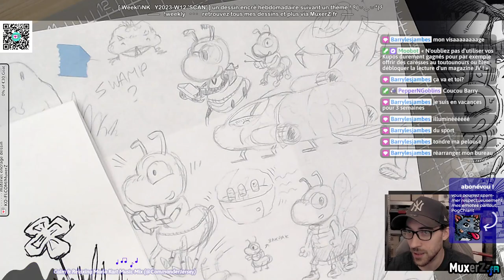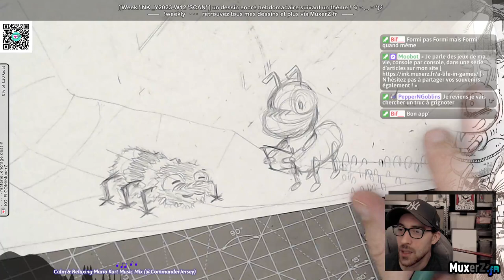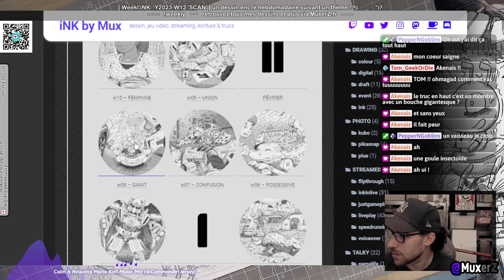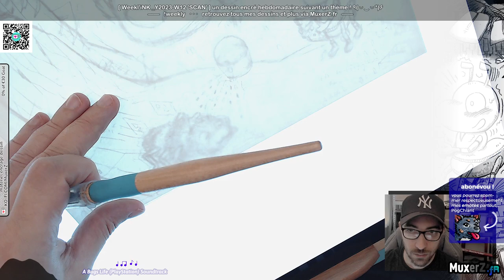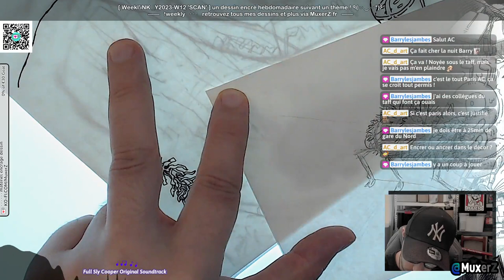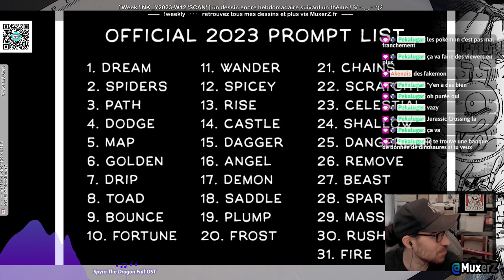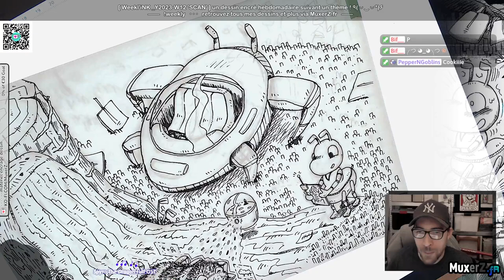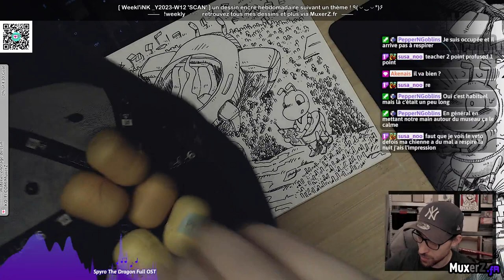WEEKL'iNK _Y2023-W12 (crayon+encrage) › Un dessin encré par semaine ! Prompt : SCAN [MuxerZ replay]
Voici le douzième dessin de Weekl'iNK [*], qui une fois finalisé signifiera que la moitié de l'objectif 2023 (révisé à la baisse ^^') aura été bouclée. Le thème de cette semaine est "scan" [§], et met en scène pour la troisième fois LITTLE, explorateur spacial miniature de son état. J'ai tenté le coup sur une perspective style 3D isométrique pour changer, en espérant que le résultat soit intéressant ! Le crayonné et l'encrage [2:36:12] ont été combinés dans cette vidéo, à suivre les corrections et trames au numérique. J'ai aussi sélectionné les quatre prochains thèmes [7:08:16], et tiré au sort le suivant : TEACHER !

[*] Retrouvez la présentation du défi, la liste des mots, des personnages et toutes les étapes des dessin sur mon blog !
[§] Le "making of" du dessin de ce stream est dispo sur mon site (étapes, intentions, impressions...)
🎵 Music (during livestream)
Calm & Relaxing Mario Kart Music Mix
PSX - A Bugs Life: Full Soundtrack (Game rip)
Full Sly Cooper Original Soundtrack
Spyro The Dragon Full OST
Weekl'iNK by Mux 2023 ~ drawing [MuxerZ collection]